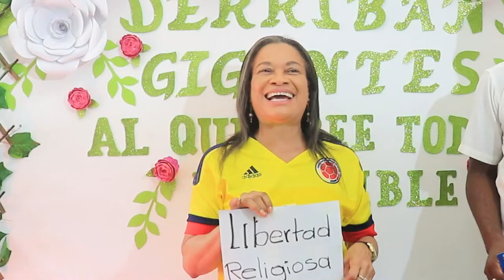CELEBRA LA LIBERTAD RELIGIOSA MAÑANA SÁBADO 4 DE JULIO //EN VIVO 9 DE LA MAÑANA//- Hebron TV